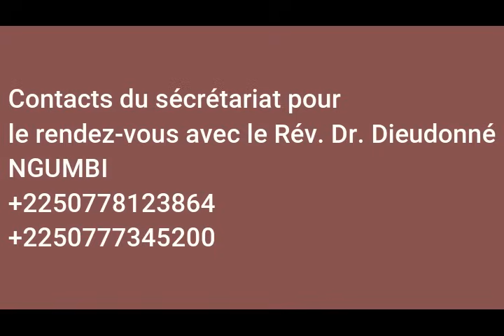OSB du Mardi 02 Avril 2024, Confessons nos péchés pour que Dieu nous guérisse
OSB de ce jour nous révèle que nos péchés peuvent être à la base de nos souffrances et de nos maladies. Nous devons donc confesser nos péchés à Dieu pour recevoir la guérison.